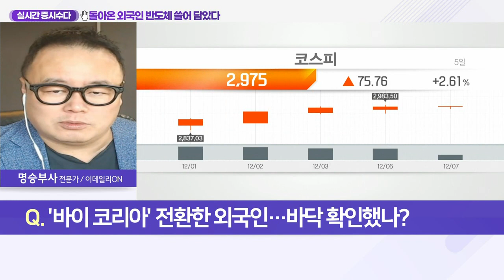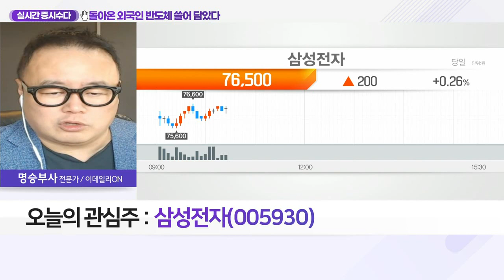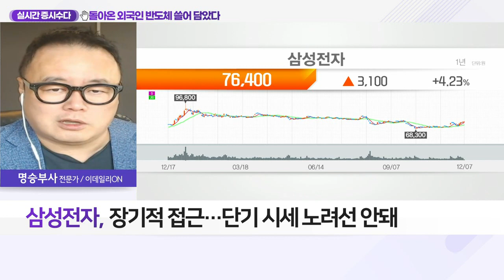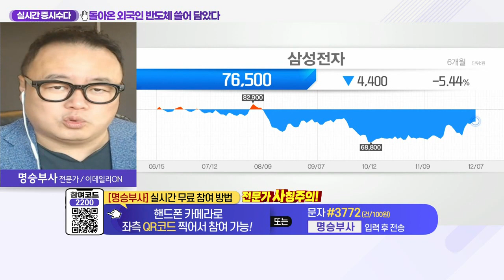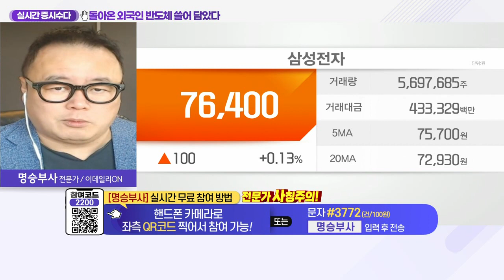삼성전자(005930)... 돌아온 외국인 반도체 쓸어 담았다_실시간 증시 수다 (20211207)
Q. '바이 코리아' 전환한 외국인… 바닥 확인했나?
- 6월 고점 이후 조정… 가격 메리트 부각

- 장기적 접근… 단기 시세 노려선 안돼
- 외국인 매수 시 기관 공매도 환매